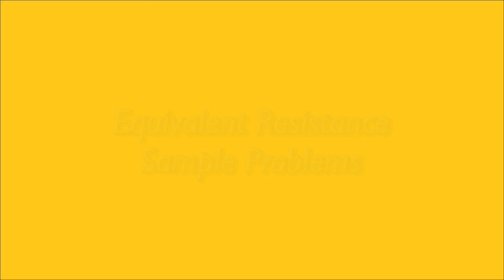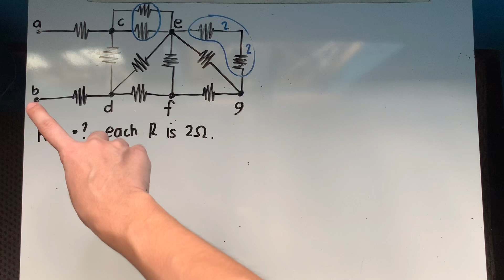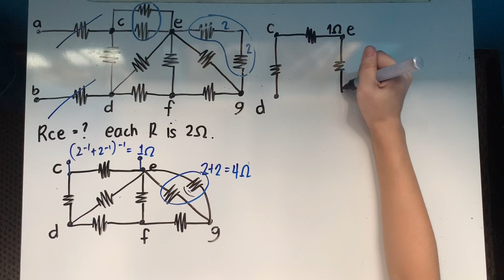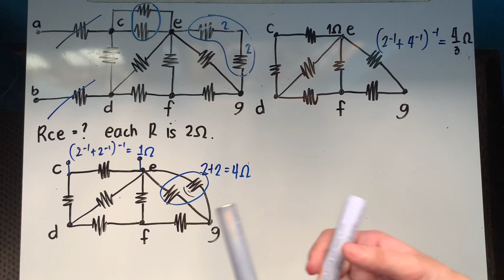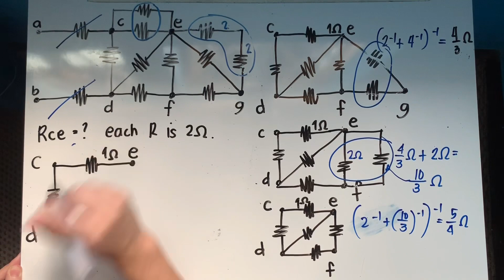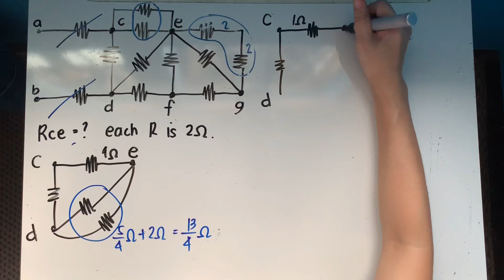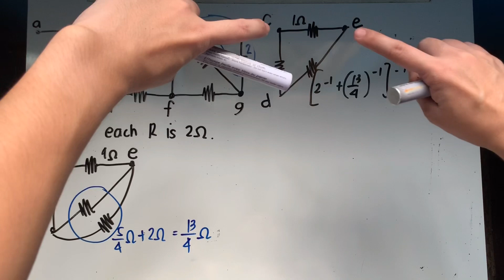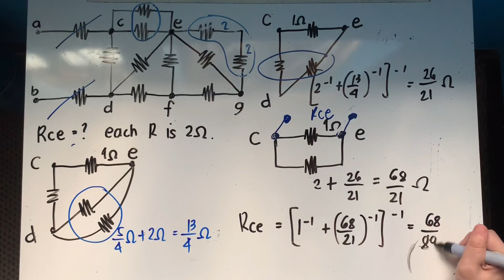DC Circuits (11) Equivalent Resistance of Combination Circuits Sample Problem 2 (Taglish)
Equivalent Resistance of Combination Circuits - Sample Problem
Application of Series and Parallel Circuits